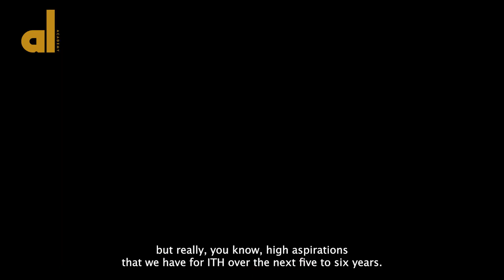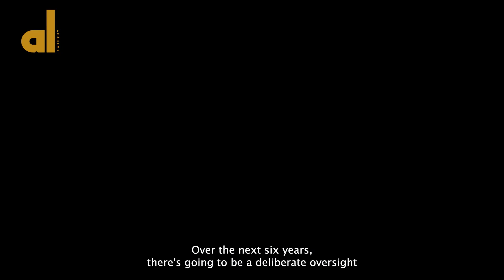Babatunde Fajemirokun, Chairman, ITHorizons shares his experience at a strategy session with ALA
Watch as Babatunde Fajemirokun, Chairman, ITHorizons Holdings shares his  experience after a strategy session with the faculty of the Ausso Leadership Academy.